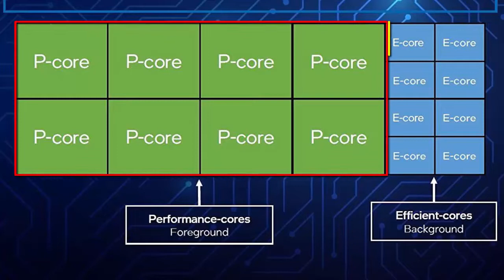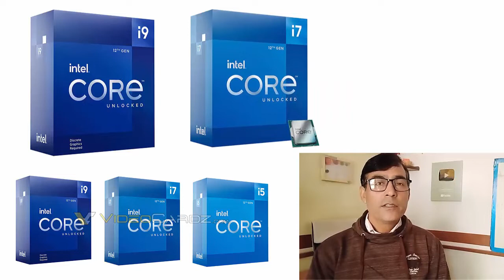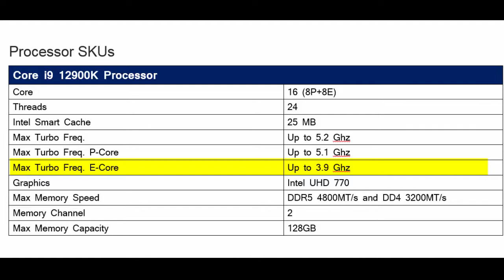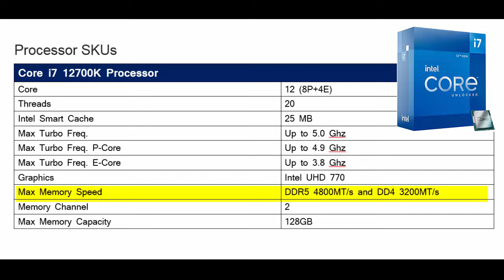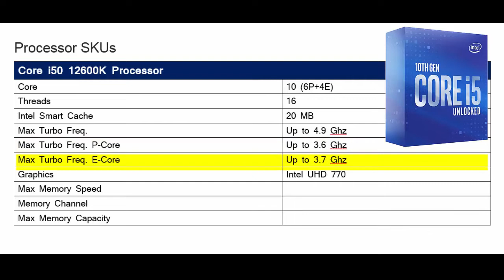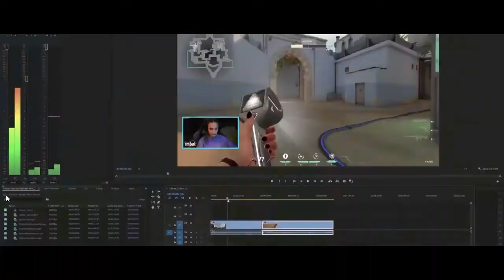Intel 12th Gen Core i9, i7, i5 Performance & price | Which motherboard for intel 12th Gen | bye AMD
Intel 12th Gen Core i9, i7, i5 Performance & price | Which motherboard for intel 12th Gen | bye AMD Ryzen